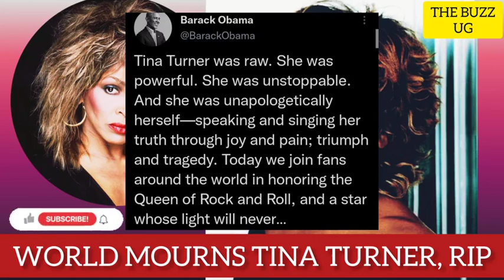SHOCKING😳: Abduct Bobi Wine... top commander flees the country, UPDF/UPF still mute🤐 on the matter